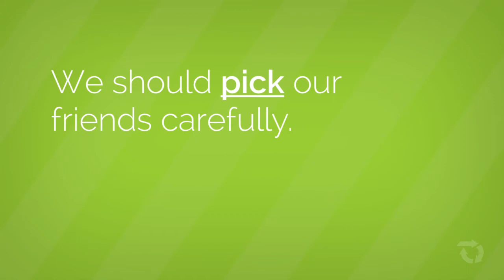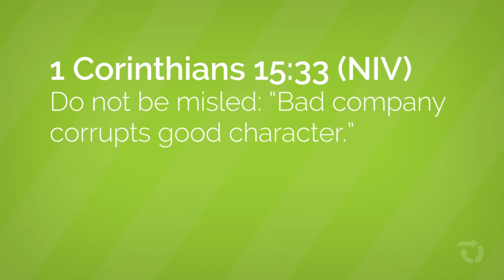How Stuff Works #2 - Friendship